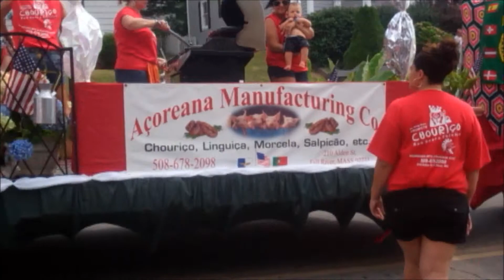VIDEO COSTA APRESENTA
MARCHA DOS AMIGOS DA TERCEIRA FALL RIVER 2012